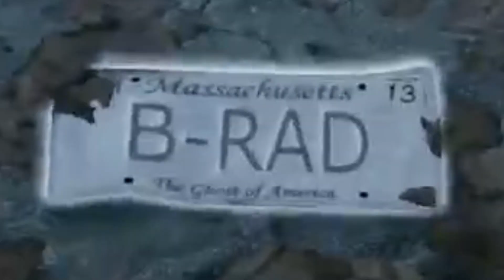Two Detectives Play - Murdered: Soul Suspect (8)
Two Detectives Play - Murdered: Soul Suspect (Xbox One) - Part Eight
In this episode, me and Aidan from  @ntmaproductions  some sort of mystery involving souls and murders and suspects.

Watch as two detectives use 100% of their brain power.

Featuring:
Grant The Hierophant
Aidan from @ntmaproductions

Special thanks to Rope Arrow for the end slate art! Follow him on Instagram

Thanks to Maniak0 for my channel banner and icon, as well as the thumbnail art: